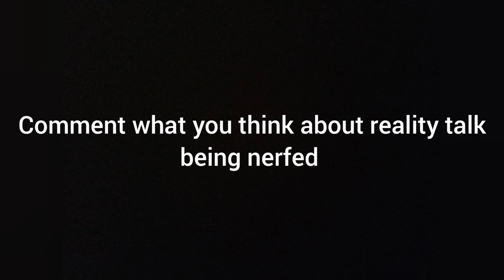How terrible did Reality talk get NERFED?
Tags (Ignore)
p